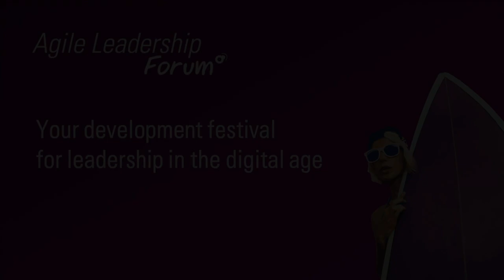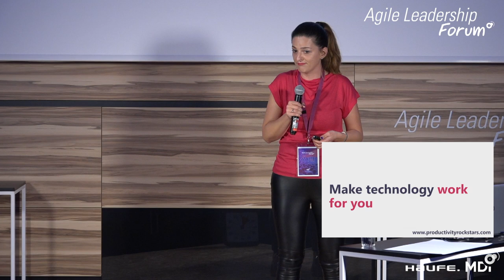Productivity Rockstars - Marilena Maris live @ Agile Leadership Forum 2019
The digital era brings us astonishingly powerful ways and tools to work and grow businesses, online and offline, any time, any place. But let's face it: there is a downside.

In this talk at the Agile Leadership Forum 2019, power-woman, coach and leadership trainer Marilena Maris dives into the the paradox of the wonderfully advanced technological world we live in: We have all these tools, we have all access, we have any gadget we can imagine - but why don't we save time? Why aren't we as productive as the beautiful advertisments of the gadgets promise? Why aren't we more satisfied? Why did burnout became "a thing"? And why on earth hasn't life become simpler over time but even more complex?

Open your mind for a little journey inside this woman's, but first and foremost your very own life and approach to productivity. And have a piece of paper and a pen (or your phone) ready for a little exercise at 08:30!